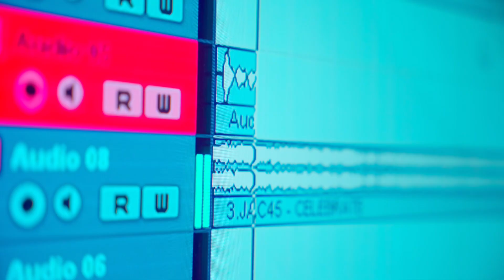Jac45 x Shade O - Celebrate (Official video)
Directed by Streetwise Inc.